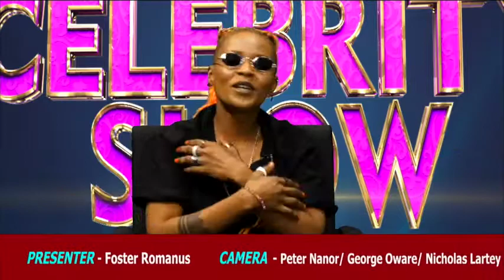Mijay On The Late Nite Celebrity Show